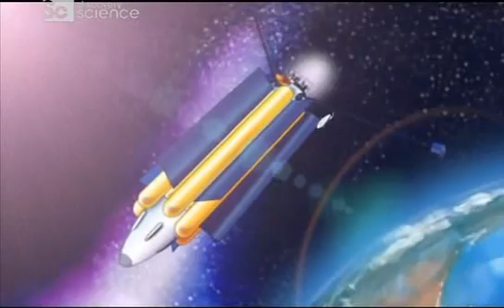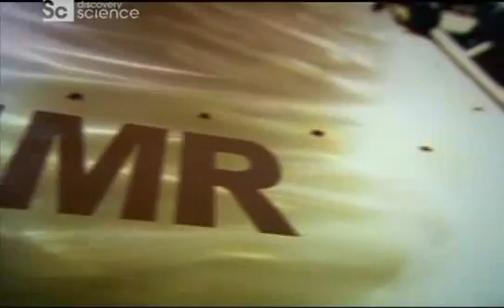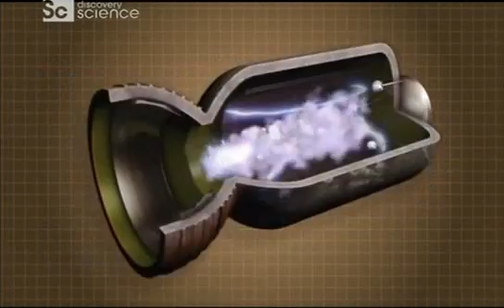Kosmiczne wyzwania - Jowisz (Ksieżyce Kalisto, Io i Europa) 1/5 (odc.5)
Kosmiczne wyzwania (Space Pioneers) jest to program poświęcony miłośnikom nauki takim jak ja. Razem z fizykiem Basilem Singerem spróbujemy się dowiedzieć, czy w przyszłości ludzie mogliby zamieszkać na księżycu Jowisza - Kalisto, Io czy Europa.